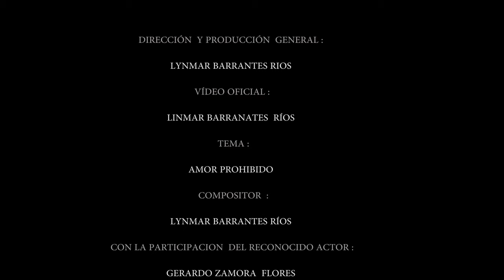AMOR PROHIBIDO 4 k - LYNMAR , CIUDAD LIMA - PERÚ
VÍDEO CLIP :  AMOR PROHIBIDO
PRODUCCÍON : WAWA FILMS PERU
CANTAUTOR :  LYNMAR  BARRANTES
DIRECCIÓN: EDWIN WILLIANS LEYVA LUGO
GUION: EDWIN WILLIANS LEYVA LUGO
EDICIÓN: EDWIN WILLIANS LEYVA LUGO
POST PRODUCIÓN:  JHOAN LEE ANTICONA GARCIA
SONIDO: CHRISTIAN BOZA PALACIOS
ASISTENCIA DE PRODUCIÓN : SANDRA XIOMARA LEYVA - ANGEL SILVA